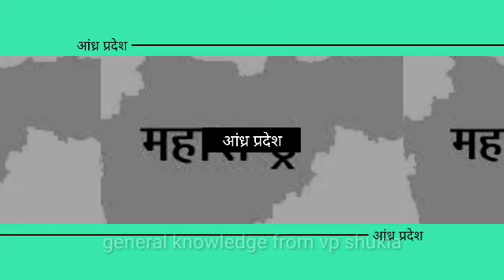जानिए आंध्र प्रदेश के बारे में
जरनल नॉलेज